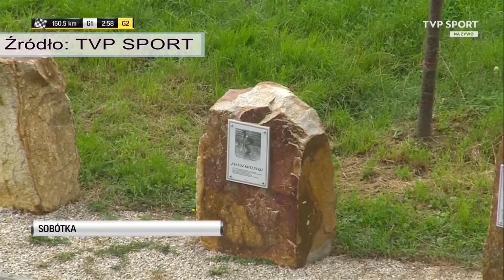Tour de Pologne 2023 - Przejazd przez Sobótkę